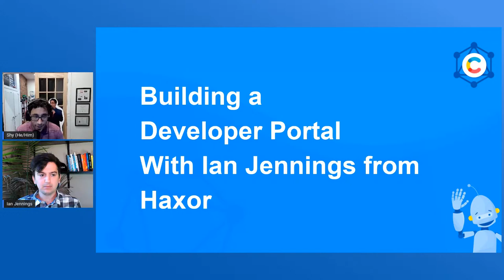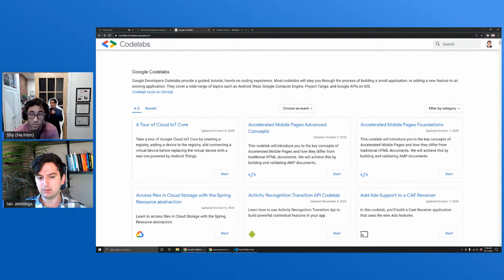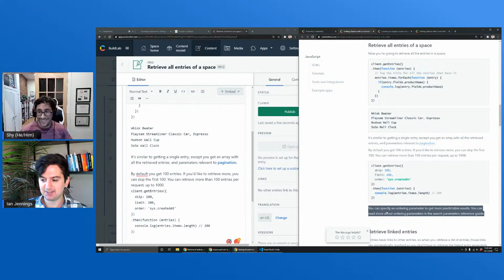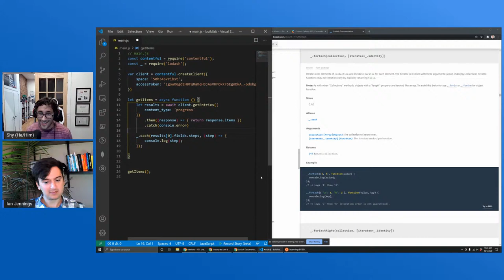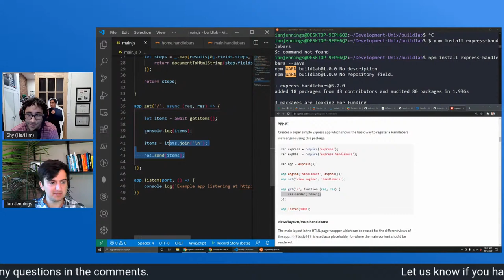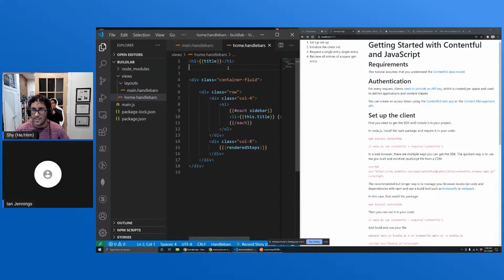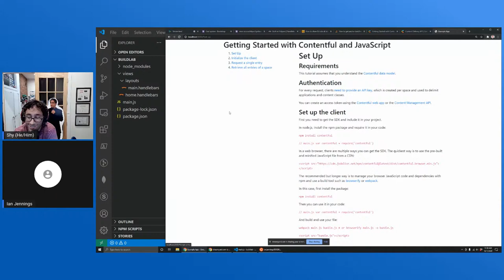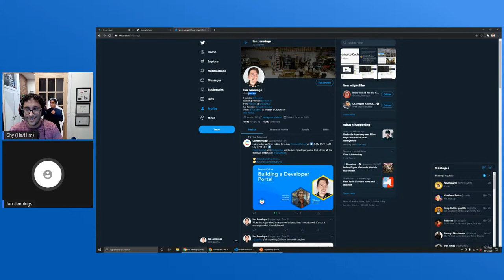Building a Developer Portal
Ian a beginner to Contentful, works with Shy to build out an alternative to Google CodeLab, using express and handlebars. In two hours they create a brand new content model, setup pages and create routing.